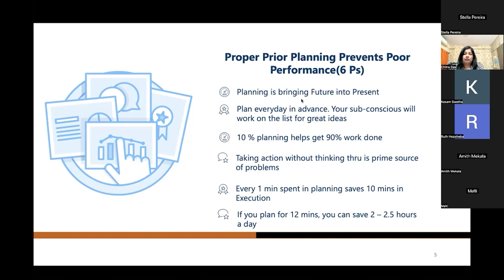Importance of 6 Ps in Time Management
Join us on a journey of personal growth and empowerment at The Transformation Lounge! 🌱 Whether you’re looking to boost your productivity, enhance your well-being, or find inspiration for positive change, you’ve come to the right place.